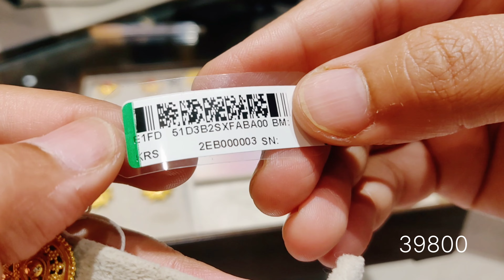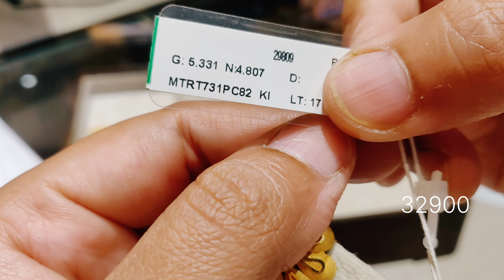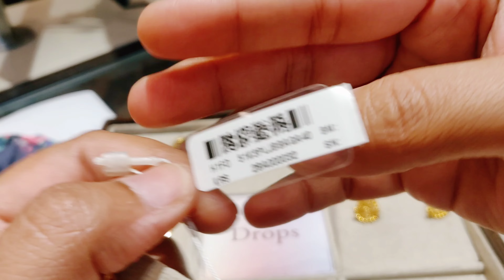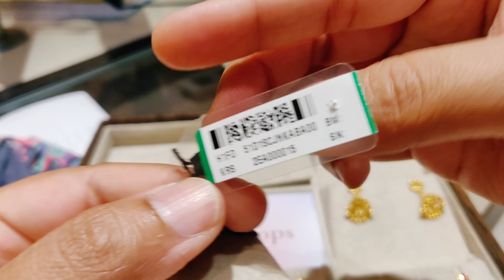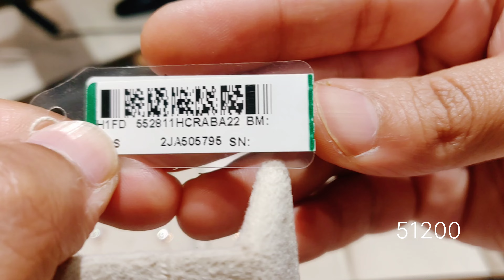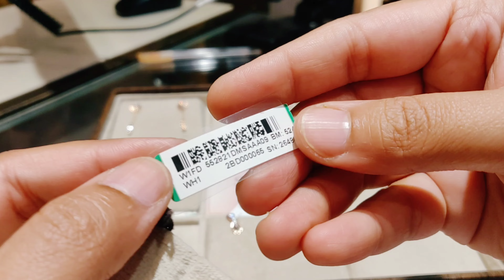Tanishq Latest gold earrings designs with price | Tanishq jewellery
Hello everyone this collection is from Tanishq jewellery

Complete Address:-

Tanishq Kurukshetra
Grace Palace, Red Rd, Jyoti Nagar, Kurukshetra, Haryana 136118

tanishq
tanishq jewellery
tanishq gold earrings designs with price
tanishq latest gold earrings
tanishq latest jhumka
gold earrings tanishq
tanishq gold jhumka designs
tanishq gold
latest gold earrings
tanishq light weight gold earrings
gold studs

Thankyou ❤️💕